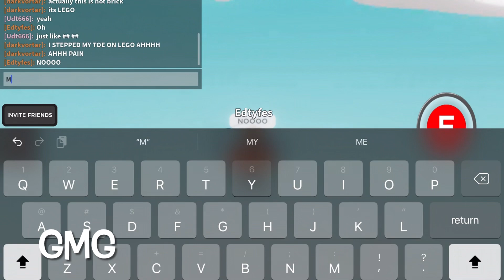Slap battles roblox - How to get the new glove ‘TRAP’ easily